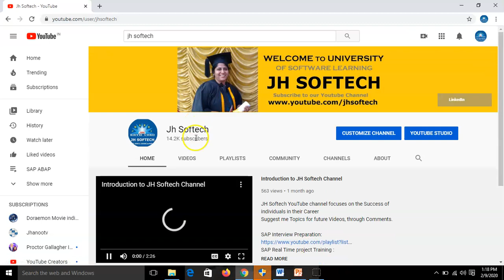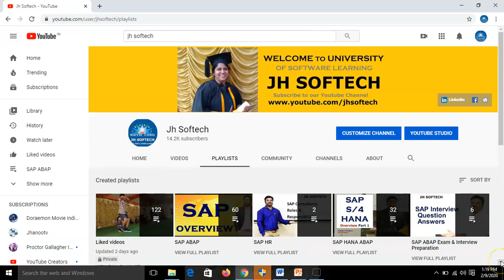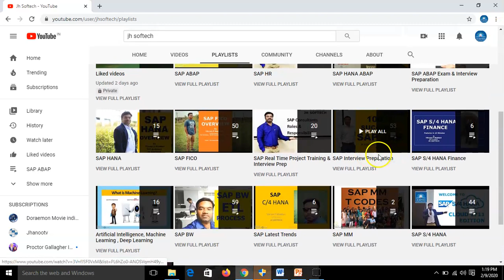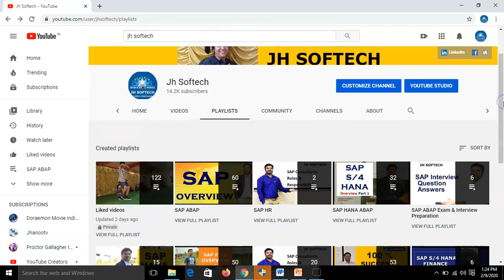How to make use of JH SOFTECH Channel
Make the Best of the Channel

JH SOFTECH No1 for SAP Jobs